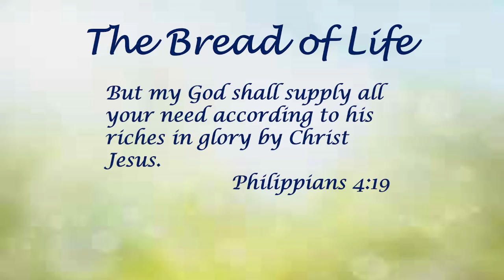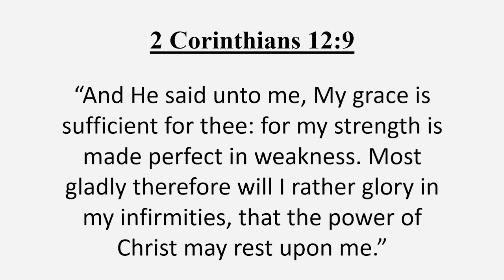6-2-2024 Sunday School Bro. Jack Smith